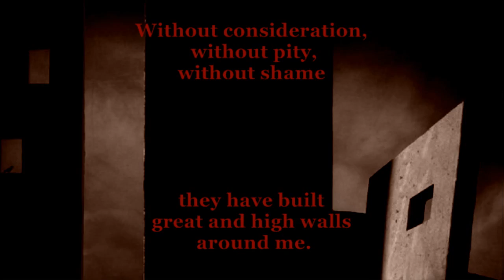C.P.Cavafy - Walls Κ.Π.Καβάφης - Τείχη (1896) recitation:giorgos voutsas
Ποίηση: Κώστας Καβάφης
Poet: Constantine P. Cavafy (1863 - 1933)
απαγγελία: γιώργος βουτσάς
Recitation: giorgos voutsas ( artmaniac 53 )
οπτικοποίηση:γιώργος βουτσάς
visualization: giorgos voutsas ( artmaniac 53 )
music: Peer Raben - Berlin Alexanderplatz - Original Soundtrack - Rainer Werner Fassbinder

Τείχη

Χωρίς περίσκεψιν, χωρίς λύπην, χωρίς αιδώ
μεγάλα κ' υψηλά τριγύρω μου έκτισαν τείχη.

Και κάθομαι και απελπίζομαι τώρα εδώ.
Αλλο δεν σκέπτομαι: τον νουν μου τρώγει αυτή η τύχη·

διότι πράγματα πολλά έξω να κάμω είχον.
Α όταν έκτιζαν τα τείχη πώς να μην προσέξω.

Αλλά δεν άκουσα ποτέ κρότον κτιστών ή ήχον.
Ανεπαισθήτως μ' έκλεισαν από τον κόσμον έξω.

Κωνσταντίνος Π. Καβάφης (1896)

Walls

Without consideration, without pity, without shame
they have built great and high walls around me.

And now I sit here and despair.
I think of nothing else: this fate gnaws at my mind;

for I had many things to do outside.
Ah why did I not pay attention when they were building the walls.

But I never heard any noise or sound of builders.
Imperceptibly they shut me from the outside world.

Constantine P. Cavafy (1896)

Για την κατανόηση,εμπέδωση του ποιήματος χρησιμοποίησα το άριστο βιβλίο αναφοράς στον Κώστα Καβάφη:
Κ. Π. Καβάφης. Ἅπαντα τὰ δημοσιευμένα ποιήματα. Mὲ εὐρύτατο σχολιασμὸ
τῶν Ῥ.-Η.-Σ. Ἀποστολίδη.

Update (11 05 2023): Ποιήματα του παγκόσμιου ποιητή μας, τα οποία προσπάθησα να απαγγείλω και να οπτικοποιήσω με τον δέοντα σεβασμό. Στα βίντεο αυτά αναγράφεται το όνομα Γιώργος Βουτσάς που είναι και το επίθετο του πατέρα μου. Το επίθετο όμως του παππού μου Ηλία από την Αγία Παρασκευή του Τσεσμέ ήταν Βουτσής. Τιμώντας την μνήμη του αποφάσισα, εδώ και μια διετία, να υπογράφω ως Γιώργος Βουτσής. Αυτά προς αποφυγή παρανοήσεων.

The pictures are from photo.net
The videos are purely for entertainment and recreational purposes.